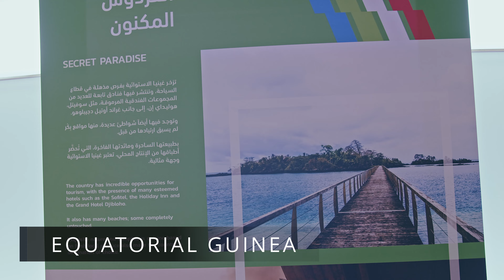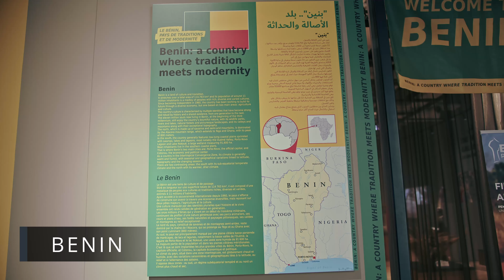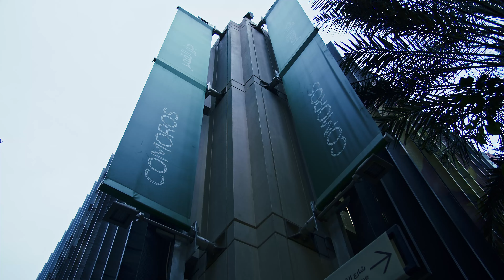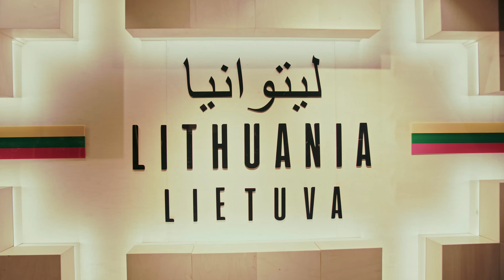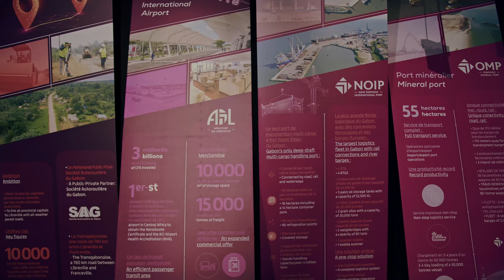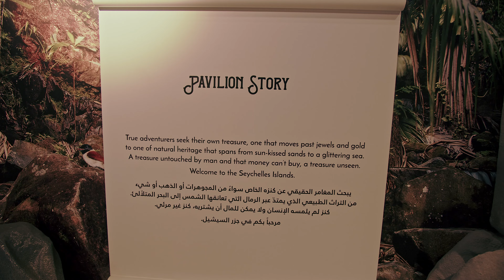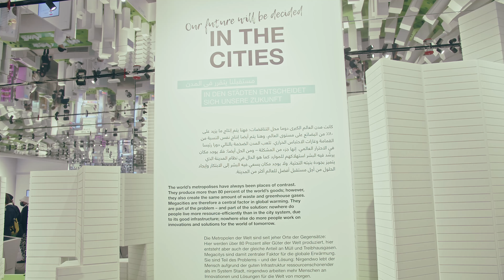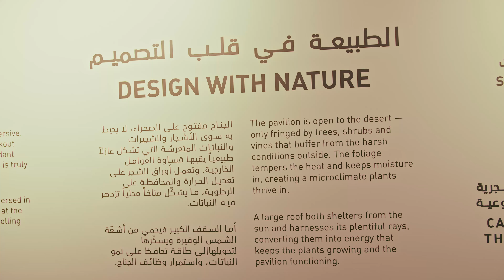All 192 Countries — World Expo 2020: Sustainability (Part 4 of 6)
World Expo 2020 is divided into 5 sections: Mobility, Jubilee, Sustainability, Al Forsan, and Opportunity. Each section focuses on a different theme.

For Part 4 of the World Expo series, we cover all 42 countries in the Sustainability section.